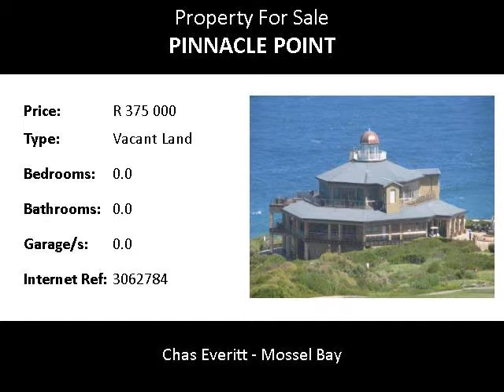Vacant Land For Sale in Pinnacle Point, Mossel Bay, South Africa for ZAR R 375 000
Bedrooms:
Bathrooms: 0.0
Garages: 0.0
Price: R 375 000

Property Description:

Solid investment opportunity at an unbelievable price !!!

A safe and rewarding lifestyle option. Situated in Pinnacle Point Beach and Golf Resort on the cliff edge in the coastal town of Mossel Bay, Western Cape. The Pinnacle Point golf course was rated one of the ten best new golf courses in the world and described by the professional golfer Darren Clarke as the best golf course on the planet.

Mossel Bay, on the other hand, was voted town of the year previously and runner up town of the year 2010. Mossel Bay is only a 20 minute drive by car from George Airport. The airport links to all the major centres in South Africa. All the car rental agencies are represented at the airport.